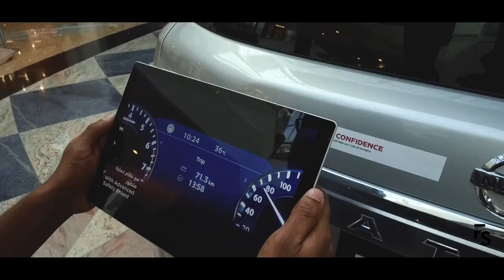AR Application - Arabian Automobile - Nissan (AW Rostamani)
A custom-made and designed Augmented Reality Application for Nissan that activates the content application when the QR Code is scanned.

Fractal Systems’ Phone - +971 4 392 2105